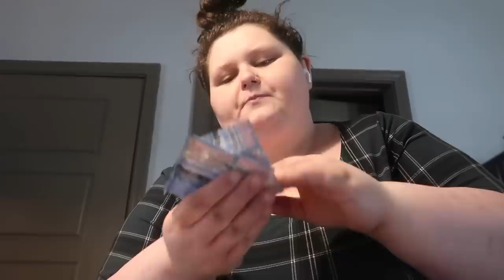what I ate today off track (fast food included), colleen ballinger, & more packing | vlog